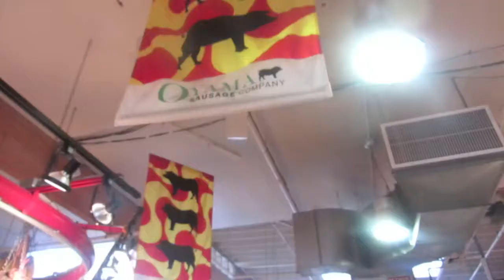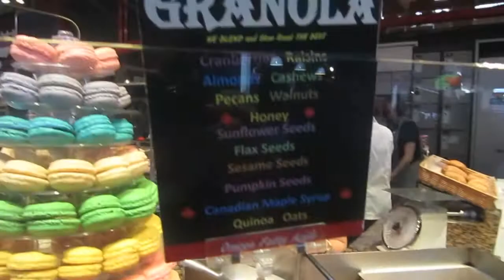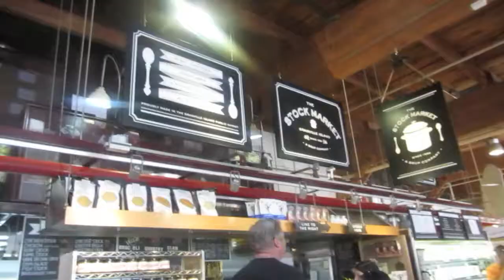LARIAH AND JONAHS FAVOURITE WEEKEND SPOT